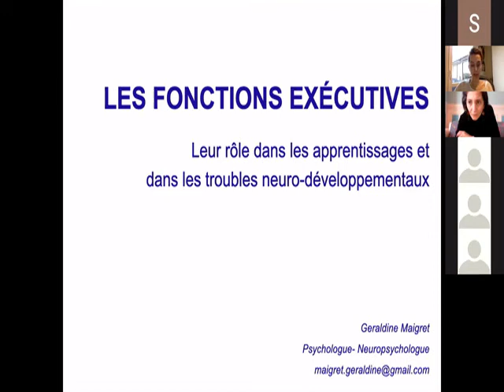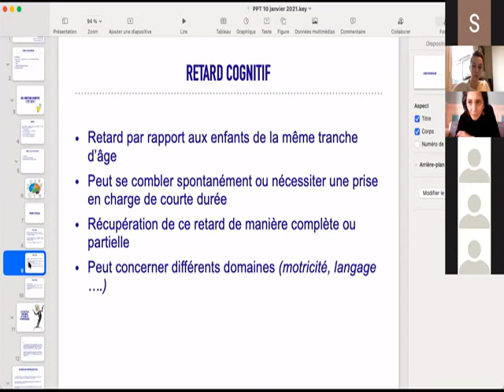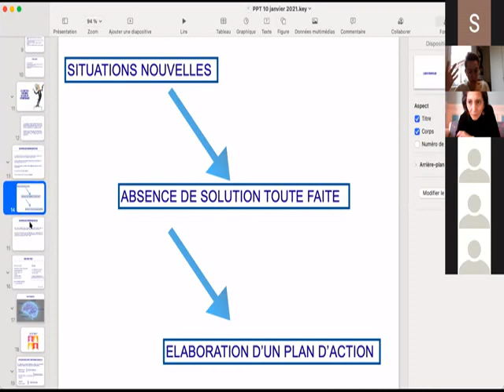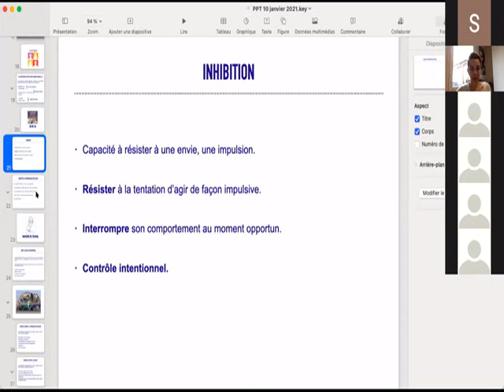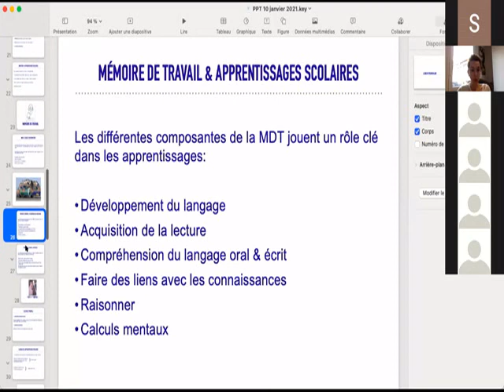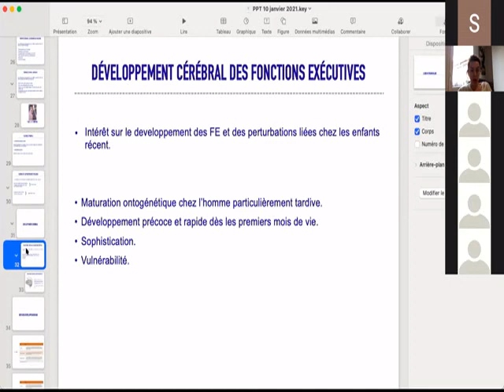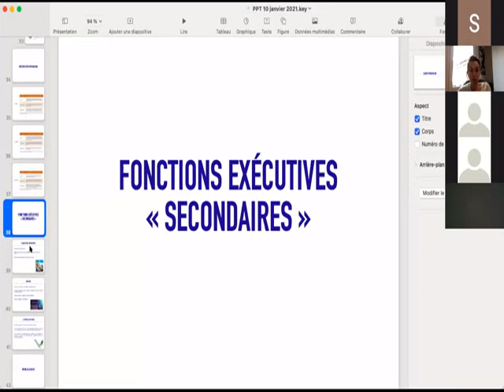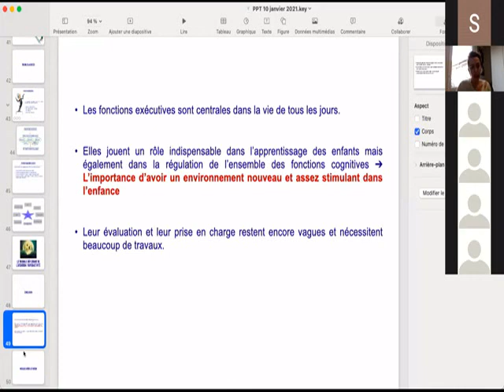Les fonctions exécutives par G Maigret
Géraldine nous fait le plaisir de nous décortiquer l'ensemble des fonctions exécutives et fait le lien avec des actions de la vie quotidienne et scolaire.